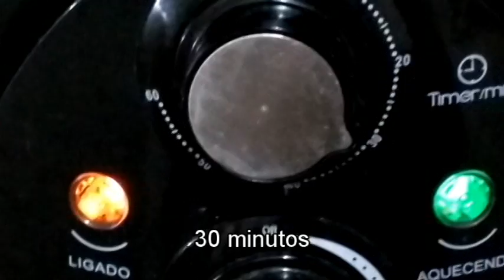Milho Assado na Airfryer | Mia Dicas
Como fazer milho verde assado na airfryer, fritadeira sem óleo. Jeito fácil de assar milho verde.
Eu passo manteiga porque gosto do sabor e também para o milho não ficar muito seco, depois coloco na Airfryer por 30 minutos (ou até ficar bem dourado) na temperatura 180ºC
Se você quiser que fique mais escuro, deixe mais tempo na panela.
00:00 Vinheta
00:18 Passar manteiga e sal a gosto
00:40 Colocar o milho na Airfryer
00:58 Programar Airfryer - 30 Minutos a 180ºC
01:09 Pronto

Clique em definir no canto inferior direito do vídeo para selecionar legendas.
Se você gostou do vídeo, clique nos botões curtir e inscrever-se :)